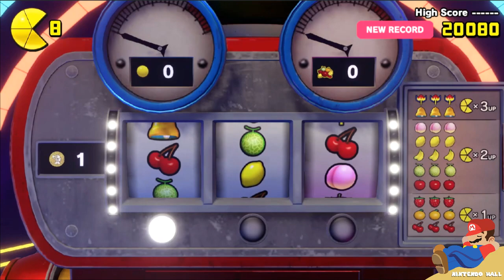Pac-Man World: Re-PAC (Switch) Let's Play + Premiere on Nintendo Switch - First Look - Gameplay ITA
Feed Your Appetite for Adventure! In Pac-Man World Re-Pac, Pac-Man arrives home on his birthday to find the Ghosts have kidnapped Pac-Man’s family & friends and ruined his party! Pac-Man must set out to adventure through the six areas of Ghost Island to rescue his family and friends, and face-off against the Ghosts’ boss, Toc-Man! With polished graphics, enhanced gameplay, and updated features – Pac-Man World Re-Pac is action/platforming fun for both experienced Pac-fans and new Pac-thusiasts the world over!

Key Features

A Modernized Classic – Taking Advantage of current generation hardware, this 3D action-adventure platformer is packed with smoother intuitive gameplay, updated visuals and a wider view of the action.
Multiple Modes – Adventure through the main campaign in Quest Mode, play a collection of 3D mazes in Maze Mode! Clear Quest Mode to unlock the Pac-Man game in Original Mode!
A World of Adventure – Dodge Ghosts and other baddies, solve environmental puzzles, and collect items through the 6 areas of Ghost Island each with multiple levels and unique boss battle challenge!
He’s Got the Moves –  More than running and chomping – Pac-Man will butt-bounce, rev-roll, hover jump, and more through the six areas while collecting Pac-Dots, fruit, and power ups!